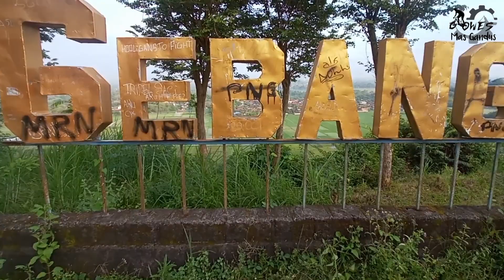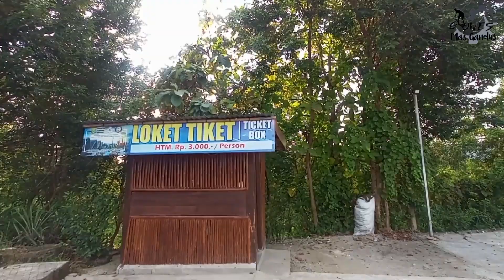Gowes ke Puncak Sosok Terkini